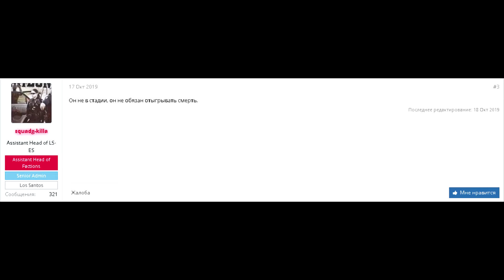[g-rp.su] hard life in the ghetto.